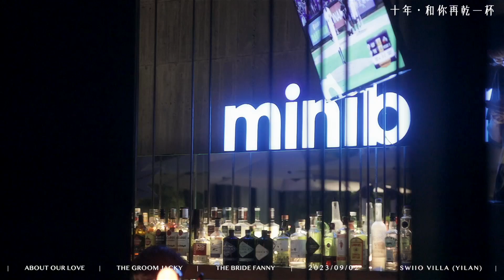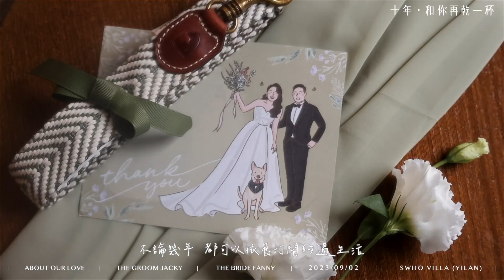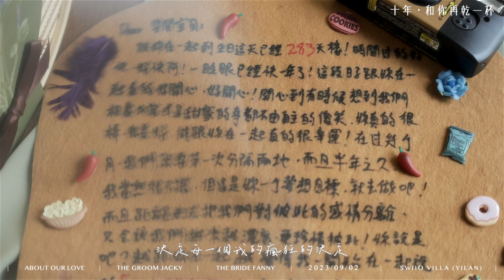:: Jacky + Fanny:: Afterparty婚後派對 // 二十輪Villa 宜蘭館 Swiio Villa Yilan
[ 婚後派對 / Afterparty]

十年．和你再乾一杯

開放預訂 2023/2024 婚禮錄影/海外婚禮婚紗紀錄/婚紗側錄/愛情訪談微電影檔期

👉官方LINE ID：plgwed